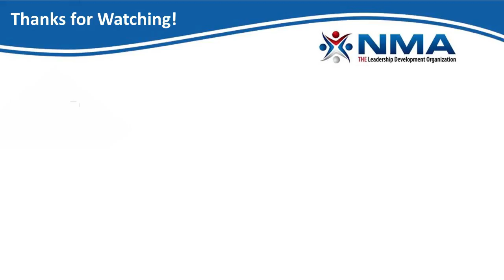NMA 2016 Executive of the Year Interview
A short interview with NMA's 2016 Executive of the Year Award Recipient, Michelle Billingsley. This is the highest award NMA can offer to an individual. For the Executive in your organization who has supported your chapter, we encourage you to nominate him/her for NMA’s EXECUTIVE OF THE YEAR.  Chapters and/or councils must submit nominations for this award on the official nomination form to National by June 1 each year.

Nominees submitted shall be senior executive managers of companies affiliated with NMA who have gained noteworthy recognition for their accomplishments in the field of management and who have conducted their personal and business affairs in a manner in keeping with the Association’s Code of Ethics.  The Recognition Committee receives and reviews all nominations submitted for the Executive of the Year Award and selects the recipient.  This award is presented annually at the Association’s Annual Conference that is held in the fall each year.